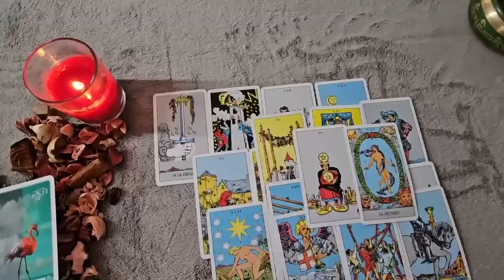SAGITTARIUS🔥 THIS RELATIONSHIP WILL BE YOUR BEST AND YOUR LAST🤩 ENJOY EVERY MINUTE OF IT‼️ 🍻